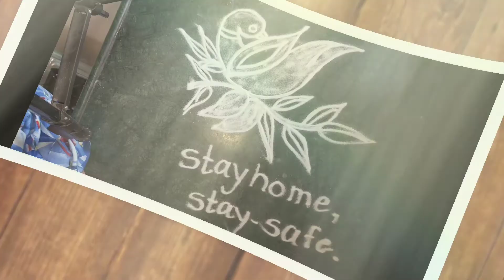पोपटाची सुंदर आणि सोपी रांगोळी कुणालाही काढता येईल अशी एकदा बघाच......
It is our tradition to draw rangoli every day morning at the door steps. Rangoli also known as Kolam or Muggulu. Kolam or rangoli is a part of Indian culture and transferred from generation to next generation. Rangoli is an art form, originating in the Indian subcontinent, in which patterns are created on the floor or the ground using materials such as colored rice, dry flour, colored sand or flower.. There are different types of rangoli or kolam designs like dots kolam, sikku kolam, padi kolam, Margazhi kolam. Rangoli designs are drawn with dots like 4 dots, 5 dots, 6 dots and so on and without dots also (freehand rangoli) People draw special rangoli designs for festivals like Sankranthi(Pongal), Diwali, Vijaya dasami(Dasara). These beautiful and creative designs are decorated with flowers based on the occasion or festival. People celebrate festivals like Diwali, Sankranthi, Ganesh Chathurthi, Dasara by drawing different creative kolam or rangoli designs with different colors and flowers in front of their houses.